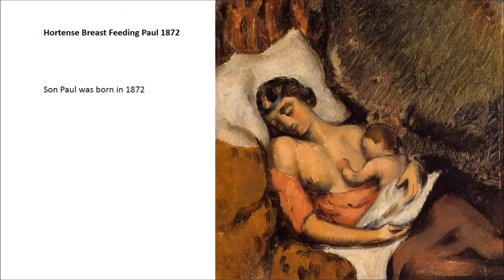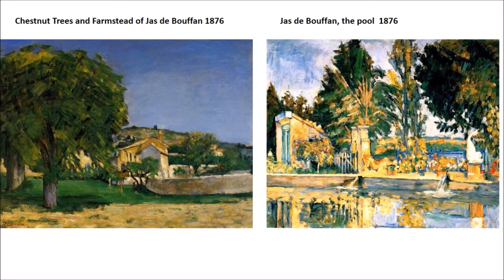Paul Cezanne Part 2/4 Art Lecture by dr. christian conrad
Part 2/4 of an overview of Paul Cezanne's life and work.